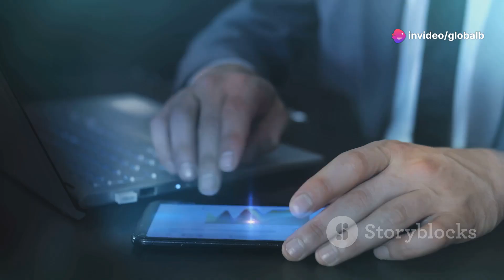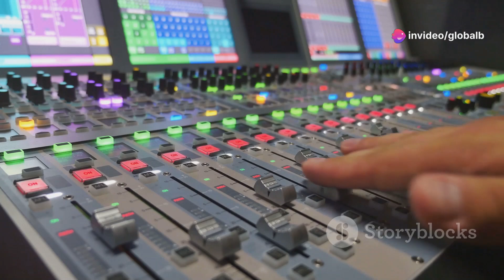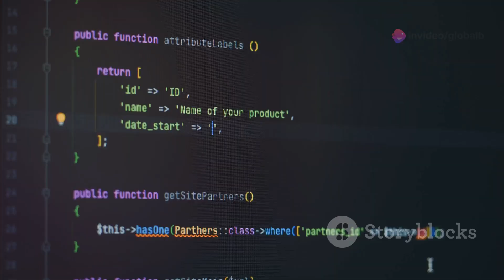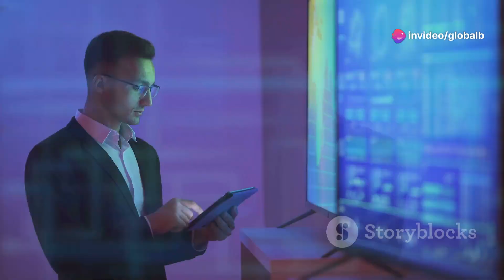invideo ai 1080 GIT COM Revolutionizing Remote IT Work 2024 06 11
GIT.C.COM Global-IT-COMPUTER CONSULTANT,IS A TECHNOLOGY ,ICT AND INTERNET COMPANY FOR ONLINE OUTSOURCING AND ONLINE PROJECT JOBS. GIT.COM, PROVIDES A PLATFORM FOR, IT-CONSULTANTS TO WORK ON VARIOUS PROJECTS ONLINE WITH REMOTE LOCATIONS AND CUSTOMER OUTSOURCING PROJECTS CENTRE. ALSO,A MEDIA PLATFORM CALL,GLOBAL VISION MEDIA FOR ONLINE DIGITAL SOCIAL ADVERTS,SHOPPING AND NEWS OUTLETS.A GLOBAL APPS AND GAMES DEVELOPMENT PLATFORM IS ALSO ATTACHED ,GLOBAL GAMES&APPS CONSULTANT,FINALLY GLOBAL BUSINESS /GB.COM IS A ONLINE SHOPPING PLATFORM ON MAJOR SOCIAL MEDIA SALES  FOR PRODUCTS AND SERVICES.